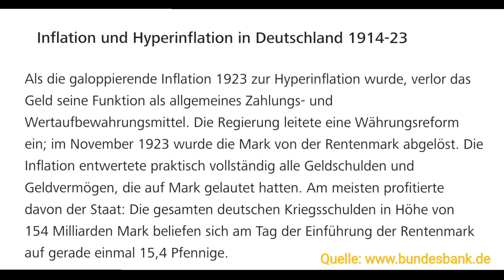Man kann in seiner eigenen Währung gar nicht pleitegehen 16.10.22